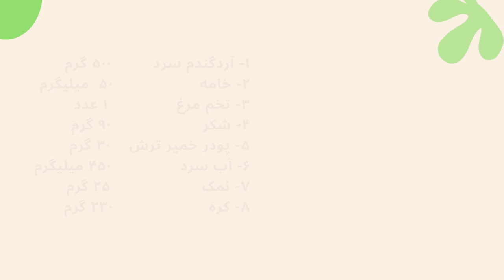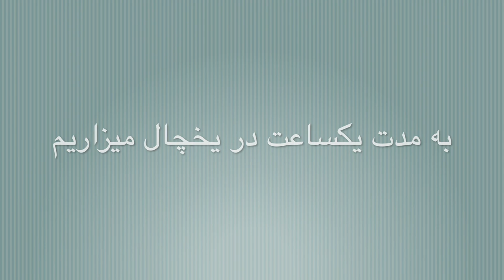طرز تهیه خمیر شیرینی دانمارکی، به روش سنتی و اروپایی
در تاریخچه شیرینی دانمارکی آمده‌است که منشأ پیدایش این شیرینی به اعتصاب کارگران نانوایی در دانمارک به سال ۱۸۵۰ میلادی برمی‌گردد. این اعتصاب باعث شد صاحبان نانوایی‌ها کارگرهایی را از خارج از کشور استخدام کنند که در میان آن‌ها چند نانوای اتریشی نیز حضور داشتند. این نانواهای اتریشی با خود، راه و روش جدید در پخت‌وپز شیرینی و نان را هم آوردند. با استفاده از دستورالعمل‌های این افراد، شیرینی اتریشی Plundergebäck خیلی زود در دانمارک محبوب شد. پس از پایان یافتن منازعات کارگران و صاحبان نانواها، نه‌تنها پخت شیرینی‌های اتریشی در دانمارک فراموش نشد بلکه دانمارکی‌ها دستور تهیه این شیرینی را به میل و ذائقه خود تغییر دادند. به‌طور مثال تغییراتی در میزان روغن و تخم‌مرغ آن ایجاد کردند. نتیجه این تغییرات پخت آن چیزی شد که ما در حال حاضر به‌عنوان شیرینی دانمارکی می‌شناسیم. یکی از روش‌های پخت‌وپزی که نانواهای اتریشی با خود به ارمغان آوردند روش لایه‌های وینی (Viennese) بود. با توجه به همین نام در ابتدا این شیرینی را در دانمارک به نام wienerbrød/wienerbröd (نان وینی Viennese) می‌خواندند، نامی که هنوز در شمال اروپا مانند نروژ و سوئد کاربرد دارد. در ضمن این لغت ریشه فنلادی به نام viineri دارد. اگر به نظرتان این نام کمی عجیب است، تعجب نکنید. در آن زمان تقریباً به بسیاری از محصولات پخته‌شده در دانمارک نام‌های عجیب‌وغریبی داده می‌شده‌است.
برگرفته از ویکی پدیا

مواد لازم:
۱- آرد گندم سرد       ۵۰۰ گرم
۲- خامه   ۵۰ میلی گرم
۳- تخم مرغ کامل ۱ عدد
۴- شکر   ۹۰ گرم
۵- پودر خمیر ترش ۳۰ گرم
۶- آب سرد   ۴۵۰ میلیگرم
۷- نمک   ۲۵ گرم
۸- کره   ۲۳۰ گرم